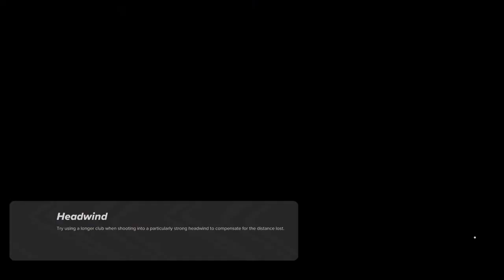Golf online duos